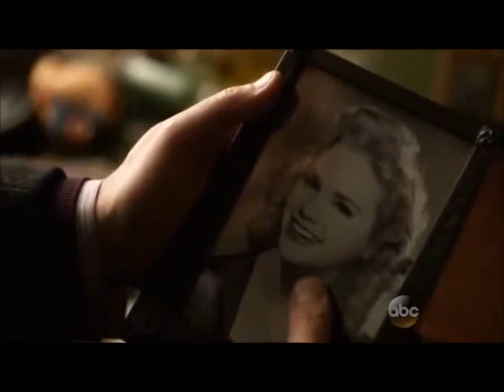Henry Morgan-Forever-Nearly Morning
A video about the three women who got close to Henry over the years as
well as many deaths that leave him needing hope.